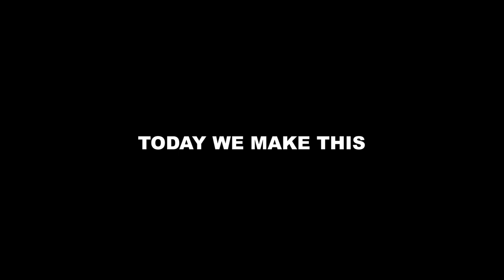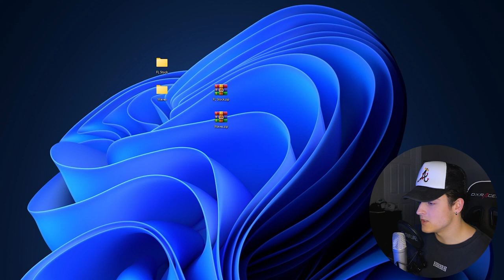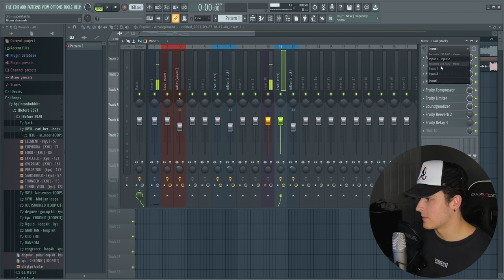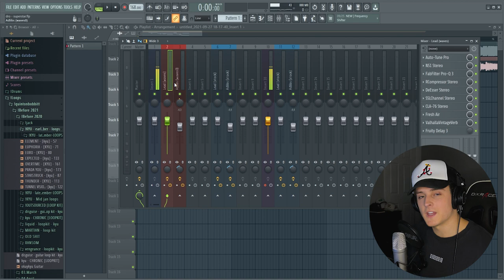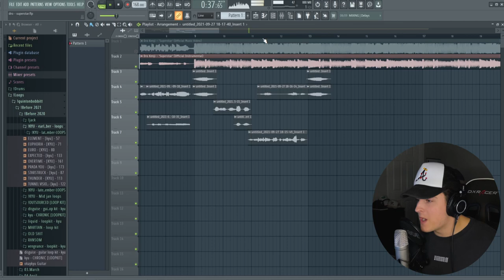How to Sound like DRO KENJI - "Super Star" In 3 MINUTES (Vocal Preset)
▸ In this video I show you how you can easily sound like Dro Kenji in FL Studio